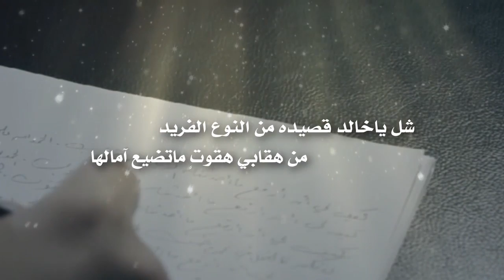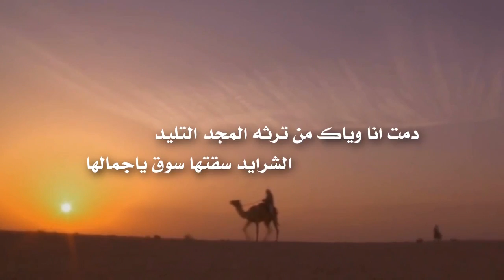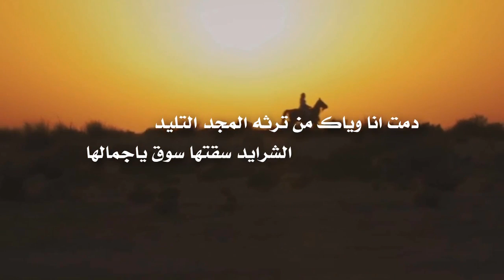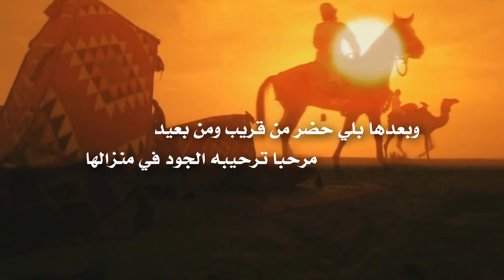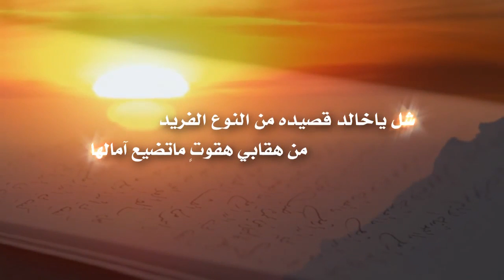شيله في حفل آل سيف كلمات علي ابن سيف اداء خالد الوعيلي تنفيذ جنوبي مزيون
لاتنســو الايـك و الاشتـراك بالقنـاهـ لكي يصلكم كل جديدي تحياتي لكم ^_^

اوعبر تويتر
mzi0n1@

سعيد ال شينآن 2015 سالم بن خاطر 2015-شيلآت جديده 2015-شيلات 2015-شيلات 2014-شيلات 2016-شيلات جديده 2015-جنوبي مزيون- صالح اليامي2014- حسين ال لبيد 2015 - قصايد 2015 - اناشيد 2015- سعد اليامي 2014- ناصر ال رشيد 2014- خالد المشعلي 2015- ابراهيم القريشي 2014- سعود الخريب 2014- فيصل بن سابر 2013-احمد الهاجري 2013- محمد السلمان2014 - فيصل الفياض 2014-عبدالرحمن السلميان -2015شريف لافي 2014-فهد مطر 2014- خالد عبدالرحمن 2014-محمد فهد 2015-سعد بن جدلان 2014- حسين الشهراني-هادي المنصوري 2013-ناصر الرزيني 2015-علي الكدادي 2014- عابض المسردي 2015 -فلاح المسردي 2014 - سعيد الصقري 2015 -راشد ال سالم 2014 - سالم الشهراني 2015 - حسين ال لبيد 2015 -منير البقمي 20145 - شادي الخليج 2015- ظافر الحبابي 2015 - حامد الحلافي 2015 -سعيد الخزماني 2014 - راكان الاحمري 2014 - سعيد الصيعري 2014-عبدالله الدوسري 2014-مبارك الدوسري 2014- سعيد ابو ديه 2014-مسفر بن منير الحبابي 2014-طير شلوى 2014 - فيصل المداريه 2015 -جازع ال سفران 2015 -عيدان بن راجس 2014 -جنوبي مزيون-شيلات 2014-شيلات 2015-شيلات 2016 بللسمر -صوت بللسمر عبدالله الاسمري- البوم شيلات محمد فهد - شيلات محمد فهد الجزاء الثاني- البوم شيلات محمد فهد -علي الواهبي 2014-منوعات شيلات اناشيد جديدة اناشيد مسرعه اخر الشيلات منقيات شيلات الصحراء شيلات الساحه شيلات جنوبية شيلات جديدة شيلات حصري- مونتاج جنوبي مزيون- جنوبي مزيون-شيلات- للمونتاج- شيلات مسرعه شيلات وقصائد جنوبية سالم جنوبي مزيون جنوبي مزيون قناة عذب للمونتاج الجديدة عذب للمونتاج عذب شيلات عذب قناة عذب للمونتاج قناه عذب جنوبي مزيون#شيلات سمو للمونتاج ماجد الخنبشي # حصري شيلات جديدة -للمونتاج -جنوبي مزيون للمونتاج-الشهراني فيصل ال فروان خالد ال فروان خالد عبدالرحمن اطلب مونتاجك فيصل المدارية للمونتاج حسين ال لبيد هيموو اليامي خالد المشعلي فهد مطر سعد اليامي شايع العيافي منير البقمي علي بن حمري محمد بن زميع بندر بن لعور صالح اليامي العذب برزان المري طالب المري حمد الطويل ناصر الطويل ناصر الشيباني عبدالعزيز القرني عبدالله بن شايق فهد القرني حمود الشهراني عبدالعزيز الشهراني عبدالله الدوسري جفران المري الجفراني -كلي فداها - كلمات مضواح بن شتوي - اداء سالم الشهراني 2014-- ‫‬حصري مشعل بن حبنه اداء ابراهيم القريشي- فلاح المسردي -عبدالهادي اليامي شيلات 2015 -شيلات 2016 -جديد الشيلات - شيلة حصري-شيلات شيلات طرب شيلات مسرعه شيلات جديدة شيلة_بري_حالي اداء حسين ال لبيد وسعيد الخزماني